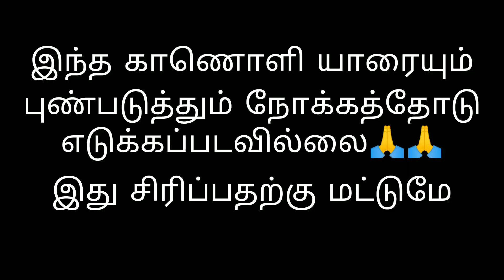குடிமகன் கொடுமைகள்😂|Tamil Troll |Oor suthi paravai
We don't own all the materials we're posting on this channel . If you are the owner of the audio and images and wanted our work to remove form our channel pls contact us via email -  or leave us a personal message here and i will remove your material right away. PLEASE do not opt for a youtube strike

NOTE : that we don't benefit from posting this material here